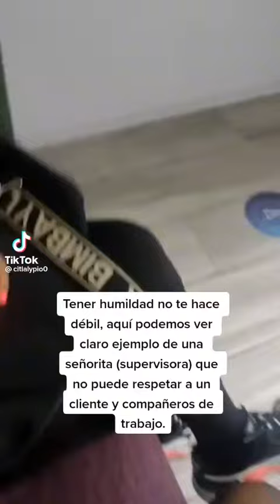La supervisora prepotente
La supervisora prepotente del Spa